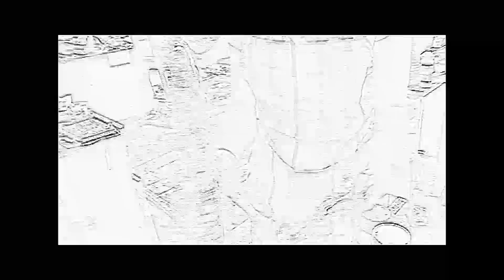It's what we do 2010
Katiepenelope video channel